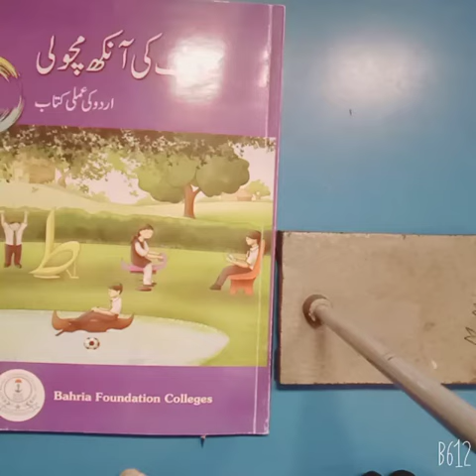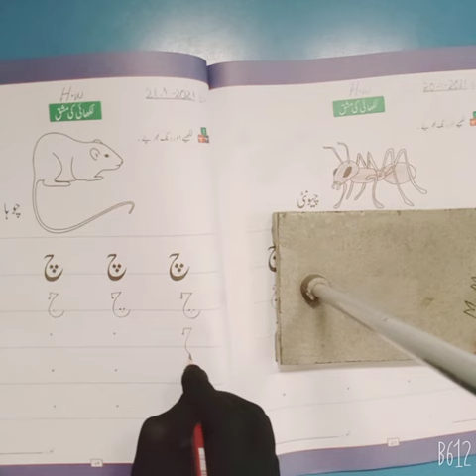Class Monessori I Urdu